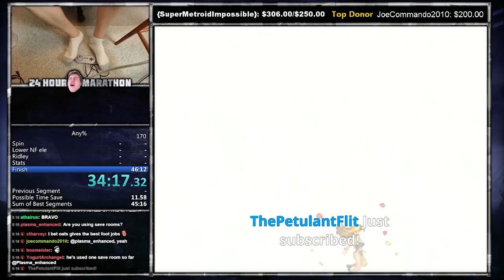Super Metroid FEET%【Old School Oats】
Oats has a faster time in Feet% where he didn't wear socks, but the vod was deleted years ago